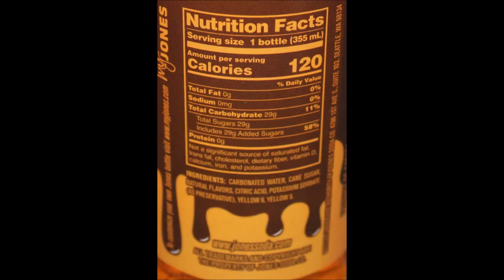Jones Orange Chocolate Soda, Ghost Sour Pink Lemonade, Glowberry Prime and Gatorade Mystery Flavor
This is a taste test/review of the Jones Orange Chocolate Soda, Ghost Sour Pink Lemonade, Glowberry Prime Hydration Drink and Gatorade Mystery Flavor.
* The Jones Orange Chocolate Soda was $1.69 at Kroger.
* The Ghost Sour Pink Lemonade was $2.50 at Kroger.
* The Glowberry Prime Hydration Drink was $2.18 at Walmart.
* The Gatorade Mystery Flavor was $1.72 at Walmart.